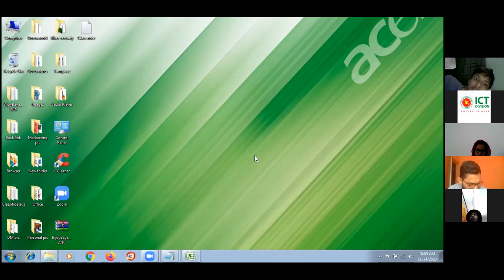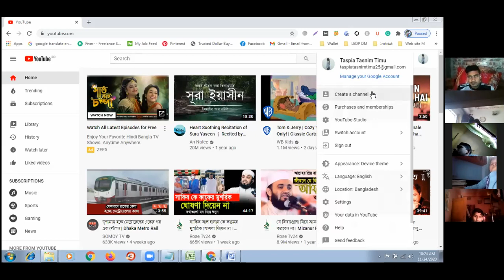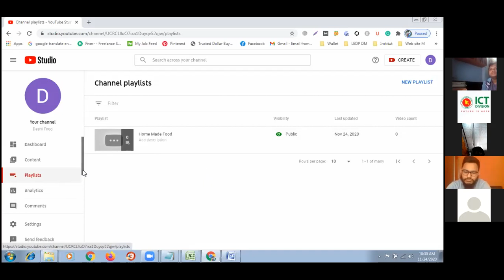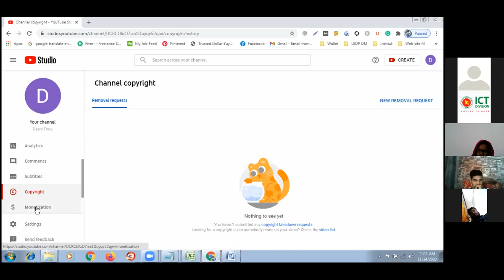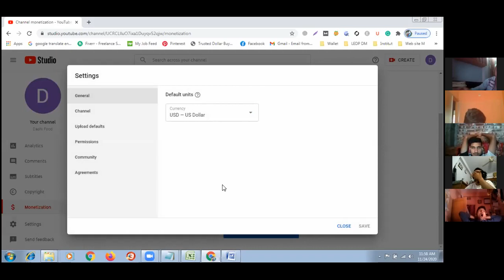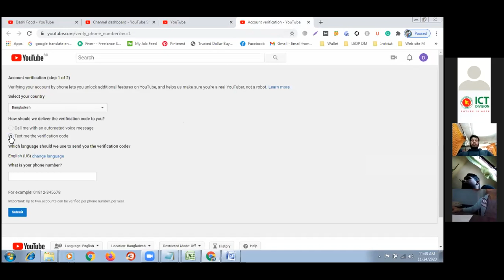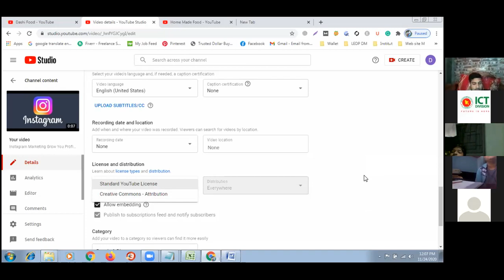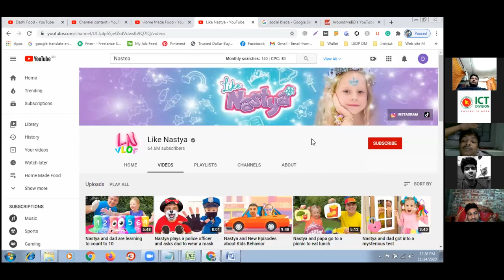YouTube Marketing | YouTube marketing bangla tutorial | Md Rifat Islam | Class-45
YouTube Marketing

How to Find a client and Job form Twitter | Twitter Marketing